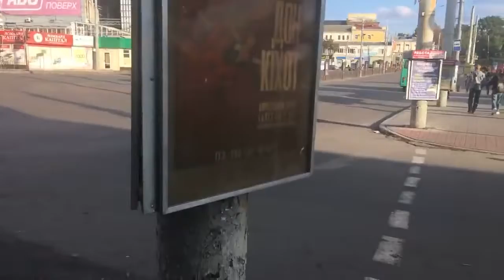Why Beautiful Ukrainian Women Are Religious? Must Watched!